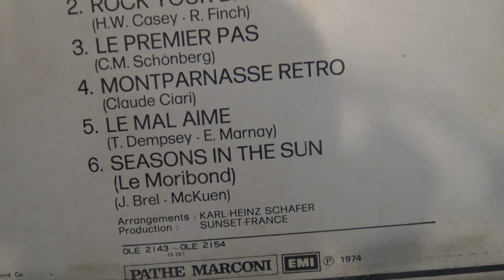Side B/CLAUDE CIARI (RAMONA)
CLAUDE CIARI (RAMONA)
SIDE 1
   1. Ramona
   2. El Bimbo
   3. Nabucco's Guitar
   4. Spleen
   5. Sweet Was My Rose
   6. Cette Etoile,Mon Etoile Du Film Zig-Zig

   SIDE 2
   1. Fado Tropical
   2. Rock Your Baby
   3. Le Premier Pas
   4. Montparnasse Retro
   5. Le Mal Aime
   6. Seasons In The Sun (Le Moribond)
제조회사 : 74, 오아시스
C0735